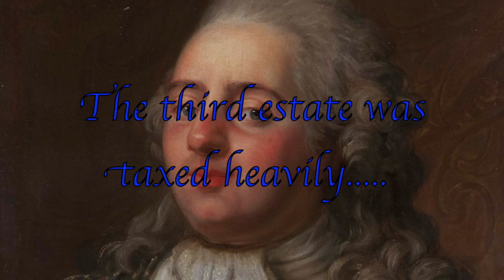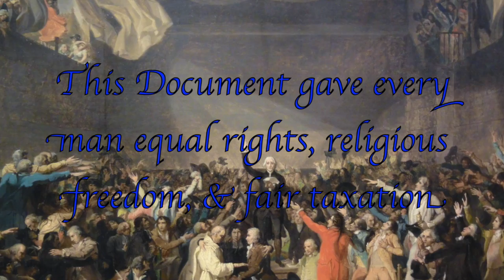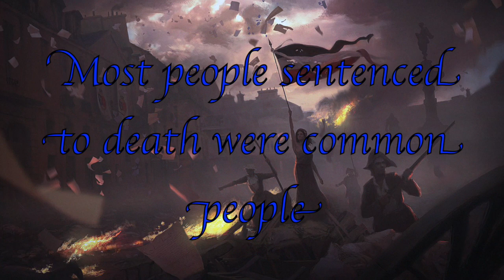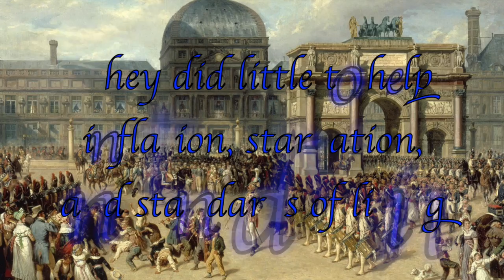The Thermidorian Reaction and The Reign of Terror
This video is about The Thermidorian Reaction and The Reign of Terror